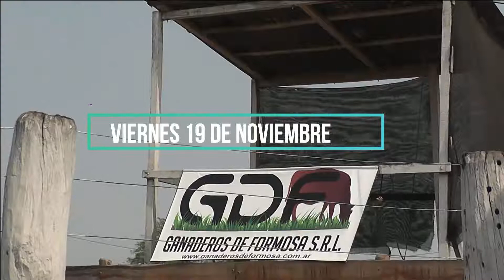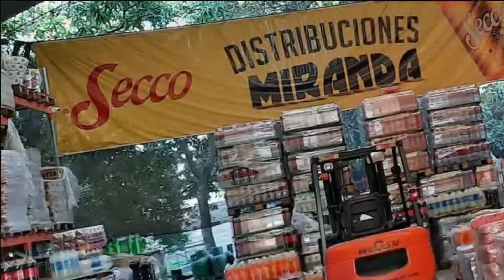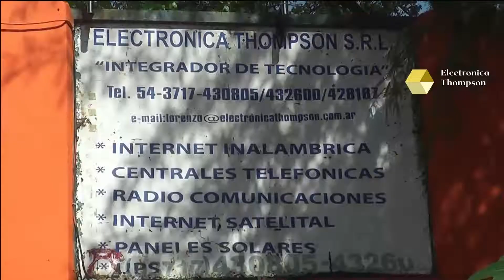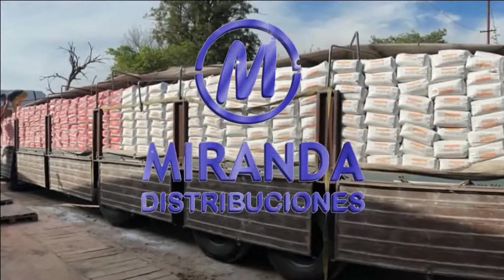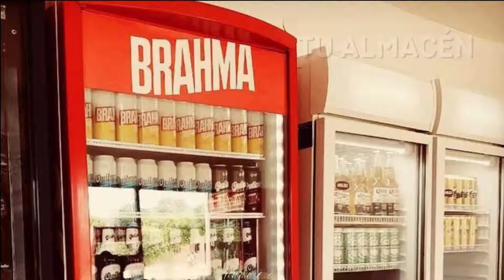Los Changos de Lavalle Cayetano Tieri en Mision Tacaagle